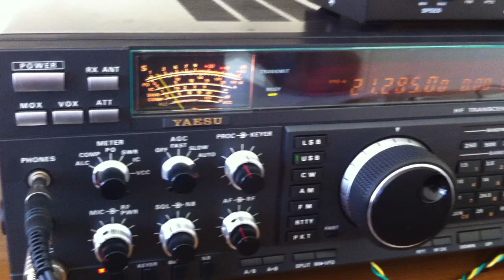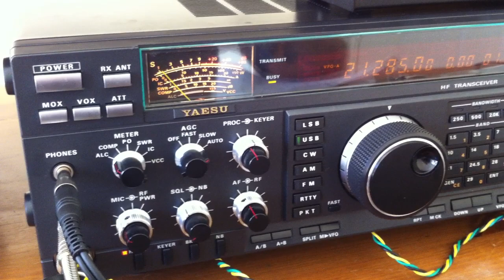NH8S 15M PHONE SEPTEMBER 2012 AS RECEIVED IN SOUTH WEST UK IO81VJ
NH8S 15M PHONE SEPTEMBER 2012, YAESU FT-990/OPTIBEAM OB9-5 @ 20M BEAMING SHORT PATH